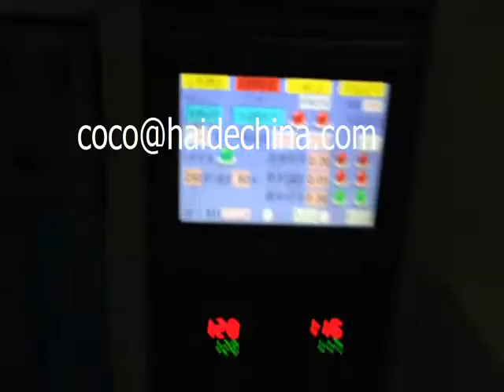two rows 100 plastic cups fully automatic counting and packing machine disposable glass cheap price